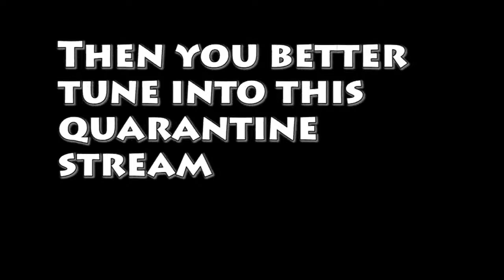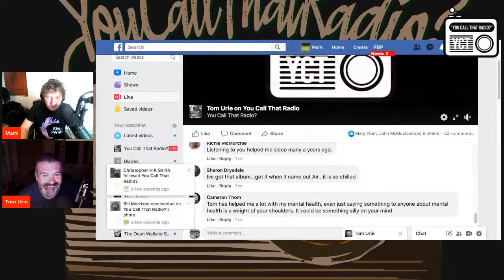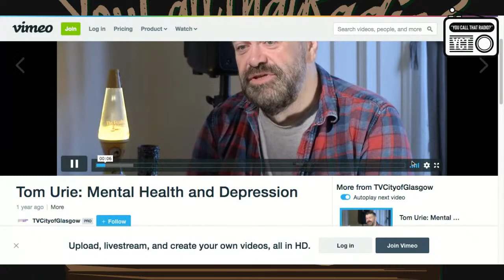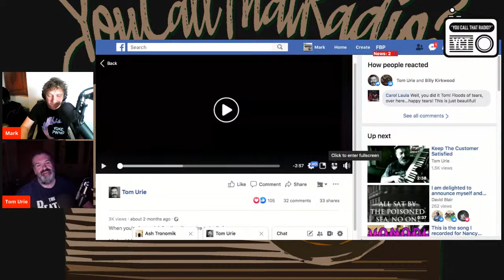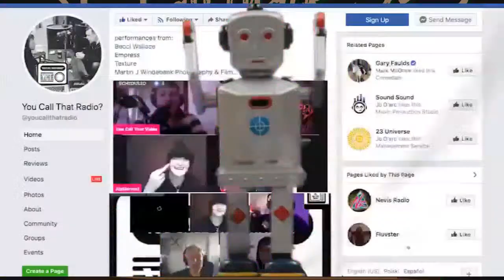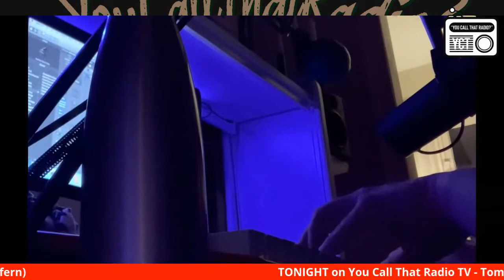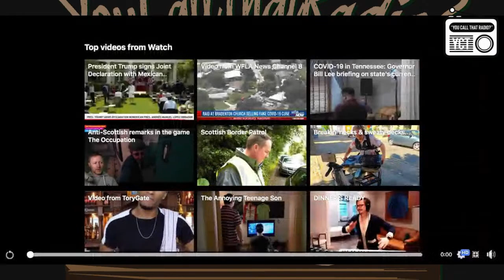Tom Urie on You Call That Radio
An absolute pleasure to chat with Tom Urie. We talked about his incredible career from Chewin the Fat to Trainspotting via River City , Only an Excuse and Opera.
Lots of excellent discussion about mental health, singing, pantomime, Darren Connell, music production, Tutti Fruitti, lockdown, Janey Godley, Only an Excuse and opera to name a few bits.

Delighted to welcome him onto YCTR.